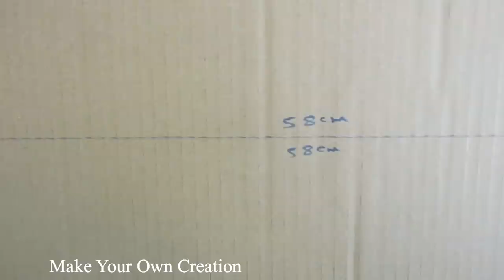How to make a cardboard airplane - flying bottle airplane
Learn - How To Make a cardboard bottle  airplane

12V DC GEAR MOTOR 30 RPM
12V DC GEAR MOTOR 60 RPM
100 RPM
1000 RPM
12 Volt LED Light =

Sunboard Sheet
2mm Thickness =
5 mm Thickness =

Battry
9V Rechargeable Battery 300 Mah Ni-Mh =
12 Volt Battery Charger =
Electric Soldering Iron =
9v battery connectors 10 pcs =